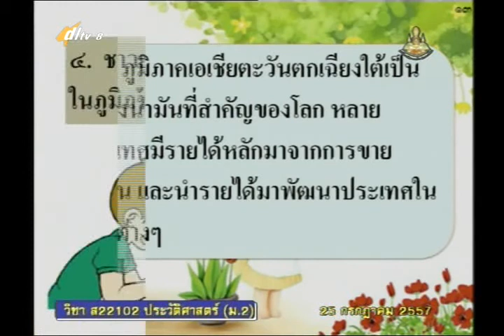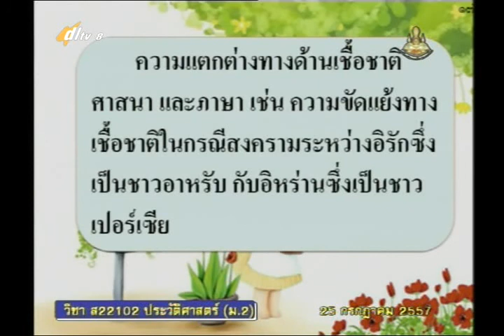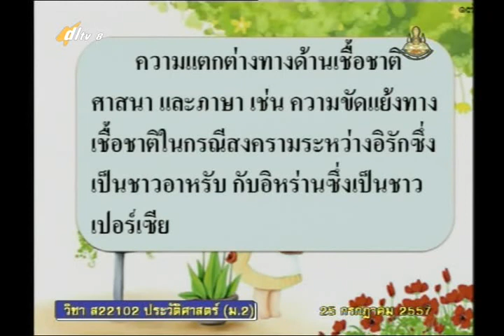071B+8260957+ป+ที่ตั้งและสภาพทางภูมิศาสตร์ที่มีผลต่อพัฒนาการของทวีปเอเชีย+socm2+dl57t1